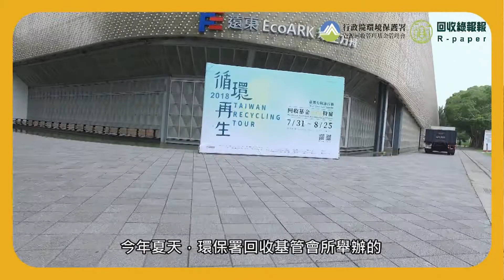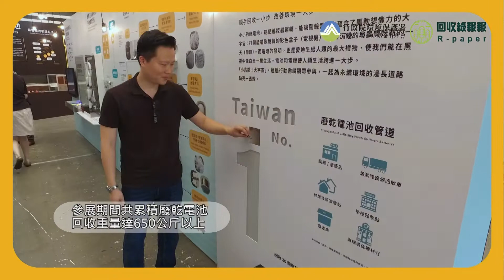循環再生 回收基金20年特展：用環保與全民一同攜手邁向下一個20年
結合佈展過程的縮時影片，搭配到開展以及策展期間照片，呈現整題成果報導。

※ 更多詳細資源回收小故事，請訂閱「R-paper 回收綠報報」